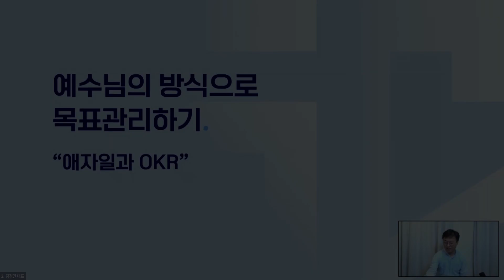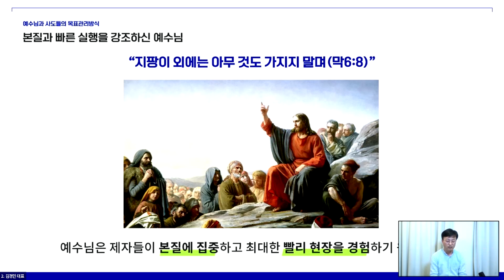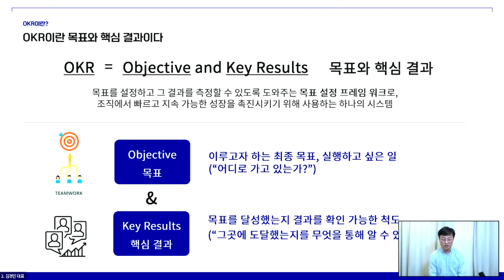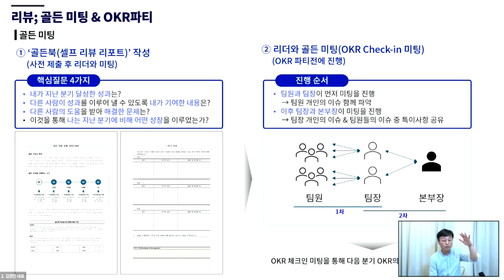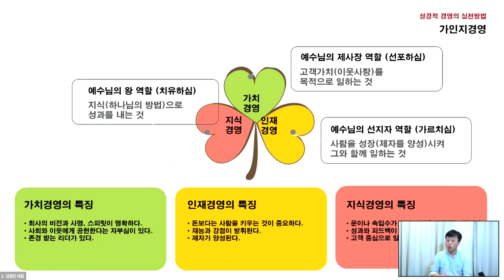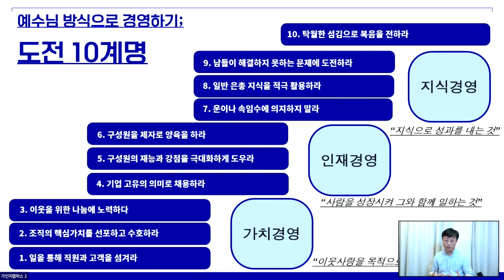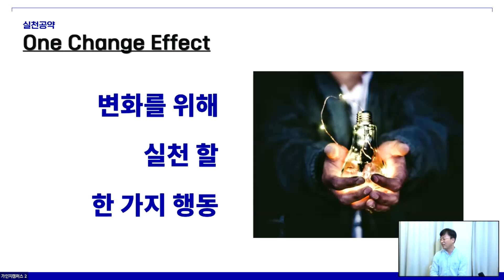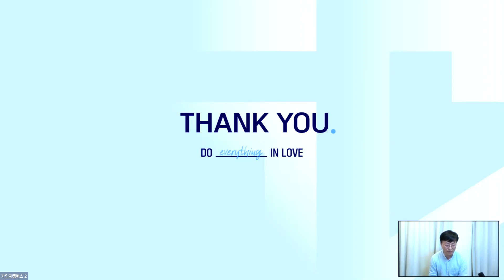예수님 방식으로 회사 목표관리하기 (김경민 대표)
제47차 CBMC한국대회 선택강의
강사: 가인지캠퍼스 김경민 대표